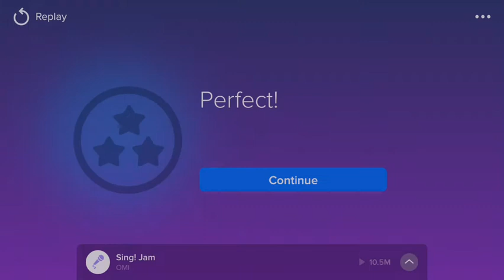Cheerleader (Felix Jaehn Remix) By OMI - Magic Piano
NOTE:
All Magic Piano videos WILL NOT be monetized. If you ever see an ad on one, it's because i have received a copyright notice and the copyright owner(s) have decided to be greedy and try to make a few cents off of some lame gaming videos.